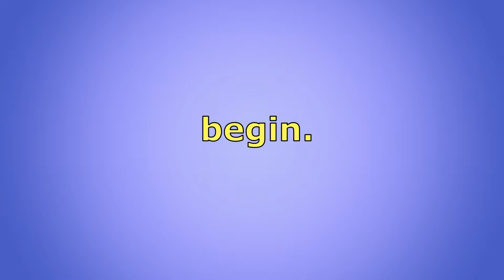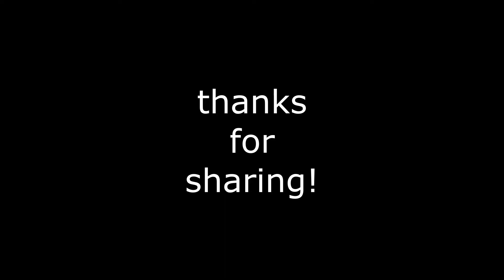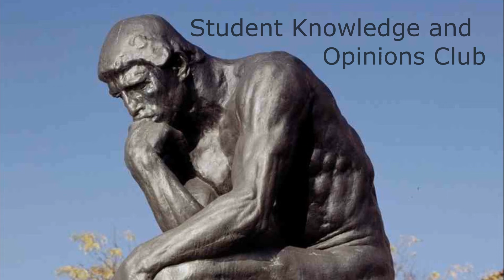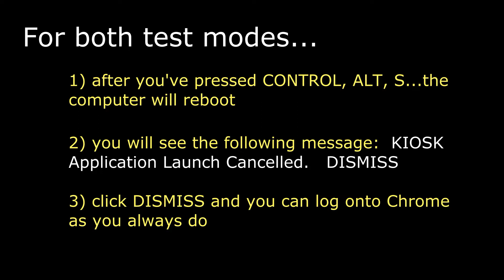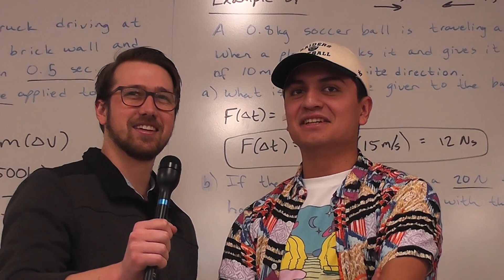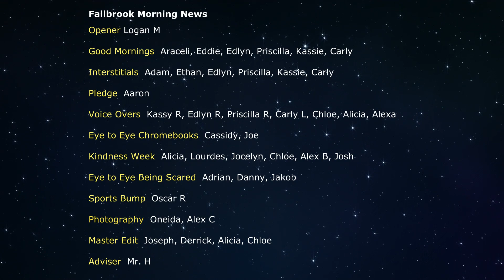01 30 2020 FUHS NEWS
Features:
- Eye2Eye on being scared
- Eye2Eye on using Chromebooks for work and play
- Kindness Week